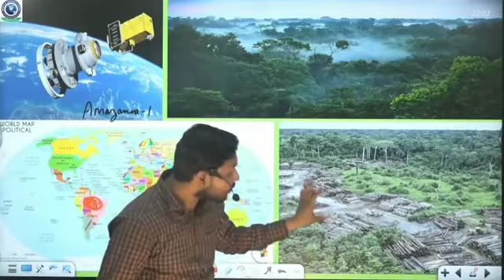Khan sir op 😎😎😎